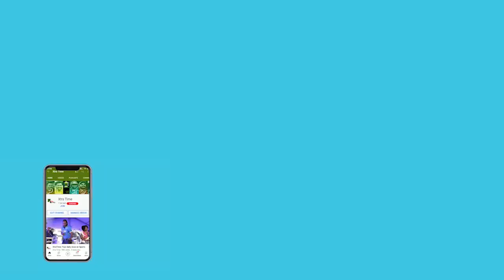T20 World Cup 2021: Former Pak pacer reveals how to put India under pressure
Story Editor: Manojit Jana
Former Pakistan pacer Umar Gul has shared an important advice to Shaheen Shah Afridi and co ahead of the upcoming T20 World Cup 2021 clash against arch rivals India in Dubai. According to Gul, key for Pakistan will be to see the back of India captain Virat Kohli and Rohit Sharma early. Both India and Pakistan will kickstart their campaign facing each other on October 24.